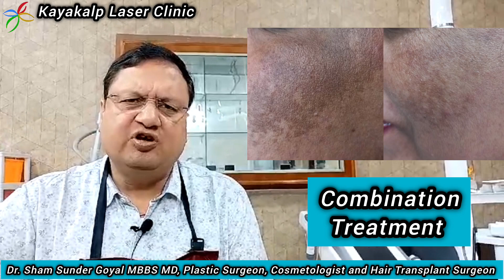Pigmentation | Open Pores | Dullness | Uneven Skin Tone | Laser Combination Treatment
Dr. Sham Sunder Goyal MBBS, MD
Kayakalp Laser Clinic, Bombay CT Scan, Bathinda Road, Sri Muktsar Sahib, Punjab